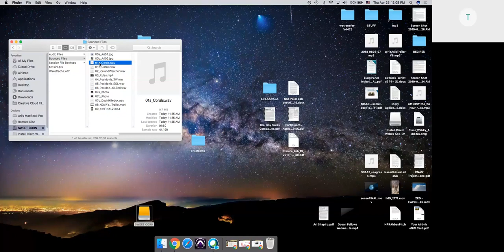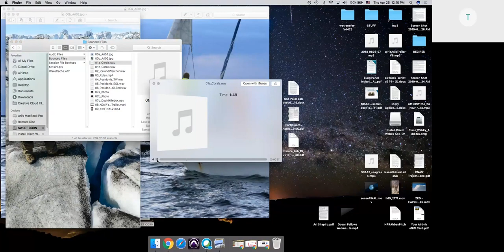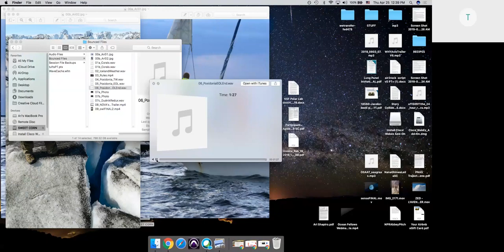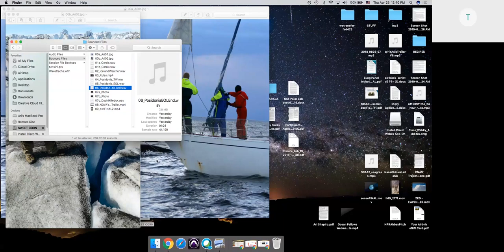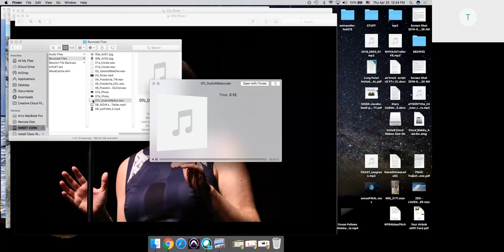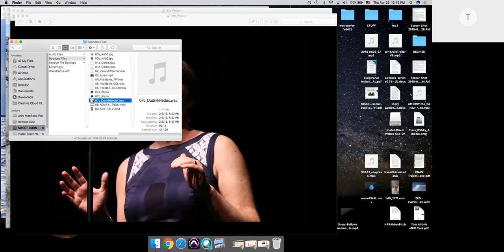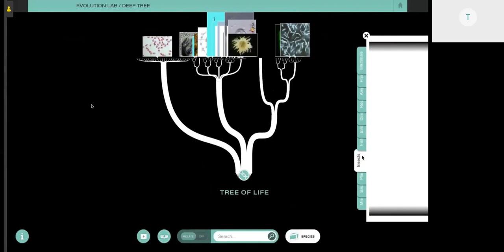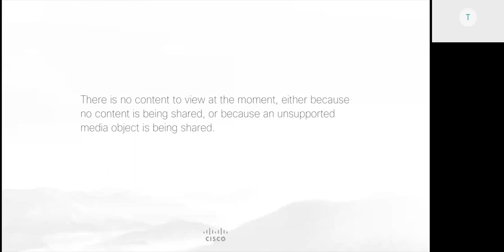The Power of Story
Speaker: Ari Daniel, Senior Digital Producer, NOVA

People are inundated with news and ideas — screens are constantly funneling content into our brains. So how do you get someone to care about something you care about, like an environmental issue? Ari Daniels argues that storytelling packs one of the most powerful punches, and he will explain how he uses stories — on the radio, in video, and at live shows — to get people to stop and listen.

Ari Daniel has always been drawn to science and the natural world. As a kid, he packed his green Wildlife Treasury box full of species cards. As a graduate student, Ari trained gray seal pups (Halichoerus grypus) for his Master's degree at the University of St. Andrews, and helped tag wild Norwegian killer whales (Orcinus orca) for his Ph.D. at MIT and the Woods Hole Oceanographic Institution.

These days, as Senior Digital Producer for NOVA and an independent science reporter for outlets including public radio, Ari works with a species he's better equipped to understand – Homo sapiens. He has reported on science topics across five continents. He is a co-recipient of the AAAS Kavli Science Journalism Gold Award for his radio stories on glaciers and climate change in Greenland and Iceland. He also co-produces the Boston branch of Story Collider, a live storytelling show about science.